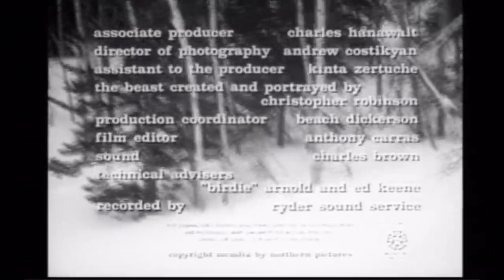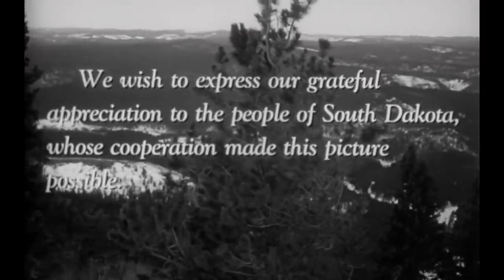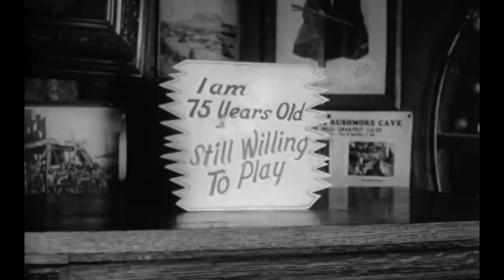Beast from Haunted Cave (1959) Horror Thriller.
A group of gold thieves pull of a heist and flee into the snowy wilderness, only to be pursued by a horrible, bloo-starved ghoul from hell.

Directed by Monte Hellman and starring Michael Forest, Frank Wolff and Richard Sinatra.

Steven Dark's HORROR RADIO 24/7/365 Where EVERY DAY IS HALLOWEEN 🎃 SCARY STORIES 🎃 From BEYOND THE GRAVE to keep you awake! Free online old time radio shows, Gothic horror, mystery and thrillers, classic ghost stories, spine chilling tales of terror and supernatural suspense mingled with a morose medley of macabre and morbid music. Listen to the Fear You Can Hear from Beyond the Grave.Mwahahaha …